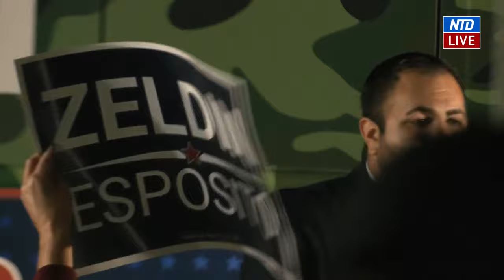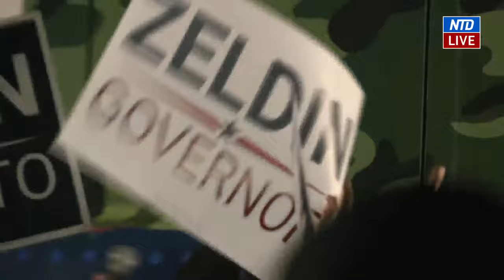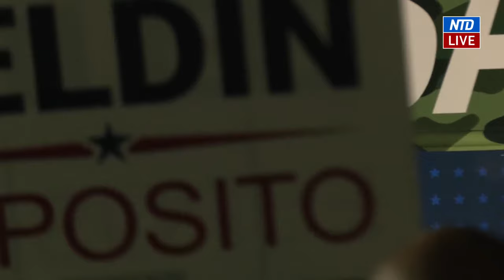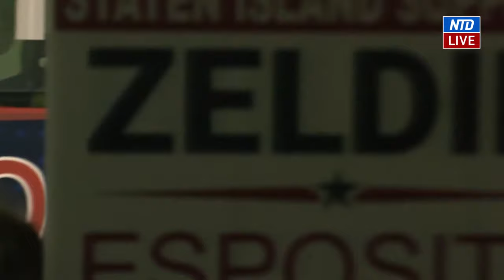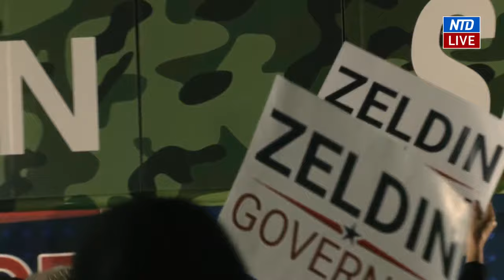LIVE: Lee Zeldin Holds Rally in Staten Island